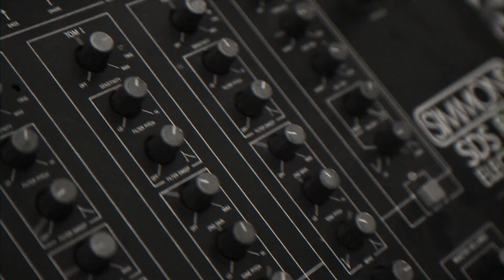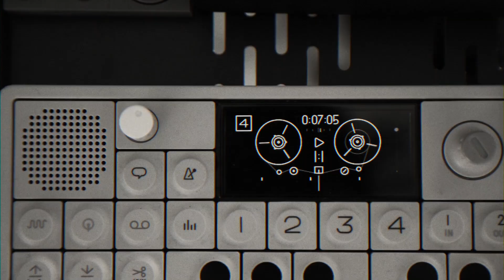DANG! - D.A.N.G.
Video by Alessandro Fuccillo